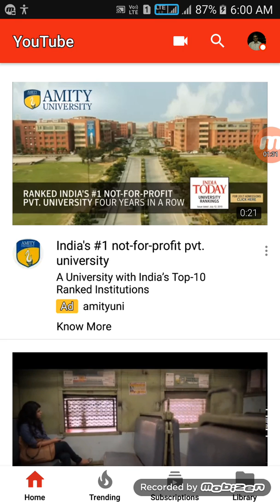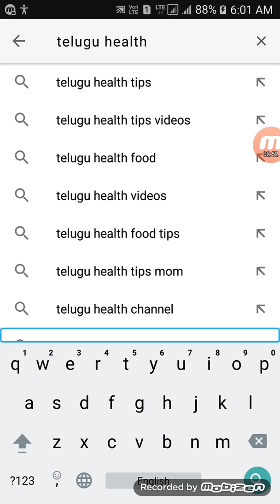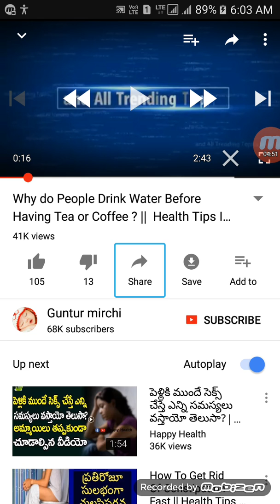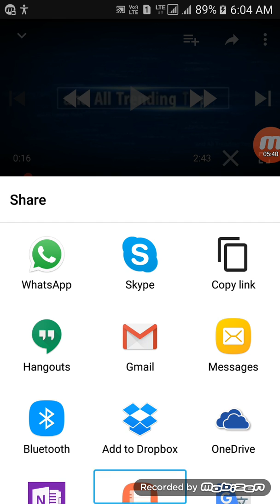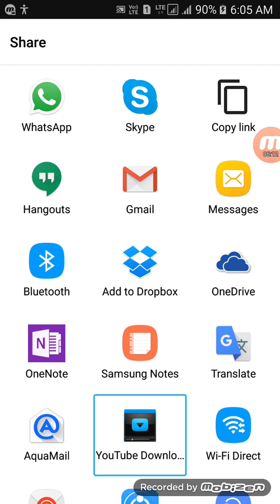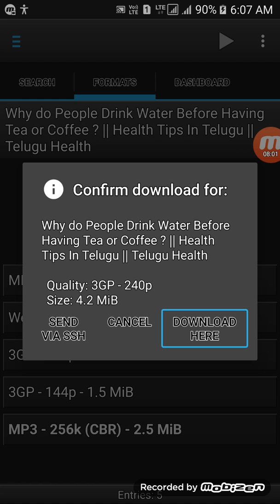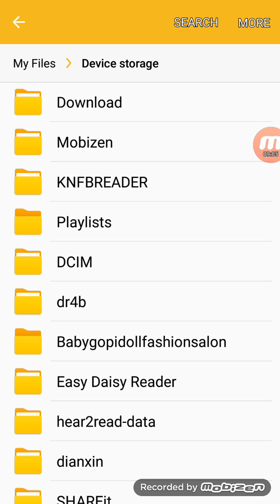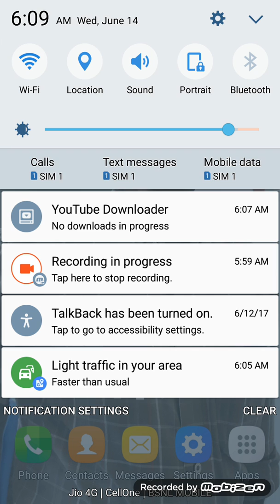Download video from YouTube:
How to download a video from YouTube by using YouTube downloader in Telugu.